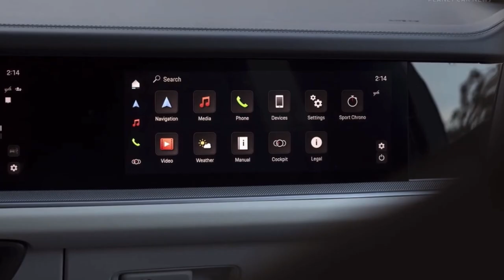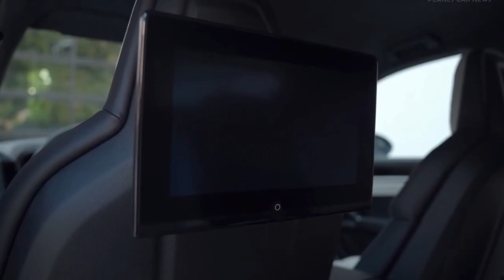2025 Porsche Cayenne V8 GTS